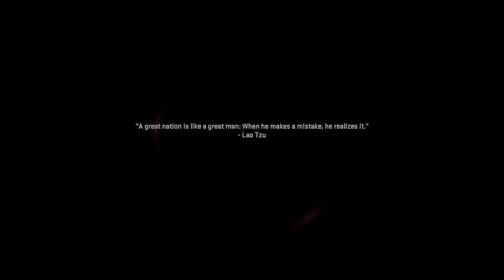Modern Warfare 2 - Part 6